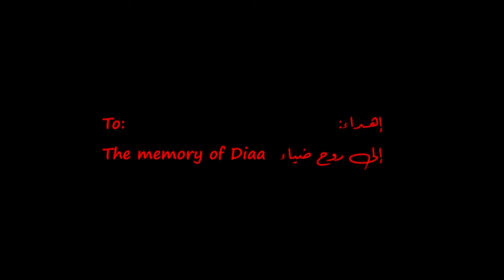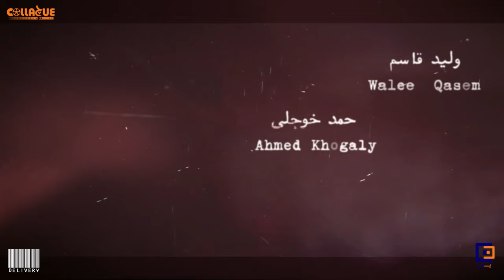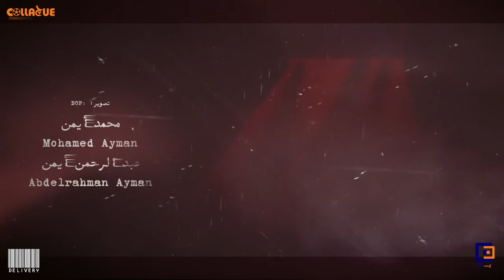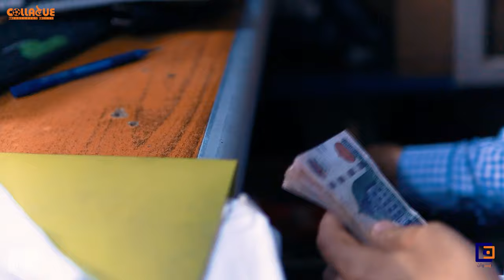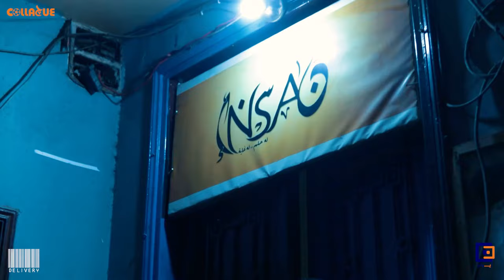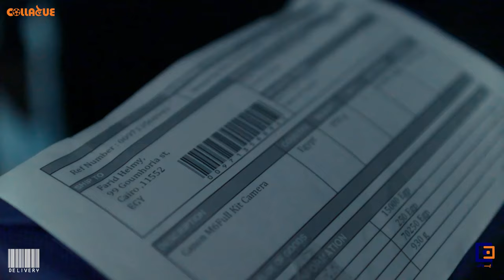دليڨرى (فيلم قصير) Delivery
دليڨرى Delivery
بطولة: Starring:
أيمن الوزير Ayman Elwazir
هاجر عبد الناصر Hagar Abdelnaser
جهاد عصام Gehad Esam
وليد قاسم Waleed Qasem
أحمد خوجلى Ahmed Khogaly
أمنيه عماد Omnia Emad
ضياء عز الدين Diaa Ezz Eldin
محمود روميه Mahmoud Romeia
محمد أيمن Mohamed Ayman
DOP
عبد الرحمن أيمن Abdelrahman Ayman
موسيقى Scoring:
سيناريو و إخراج: Script and directed by:
شريف حسين Sherief H. Hassan
2024